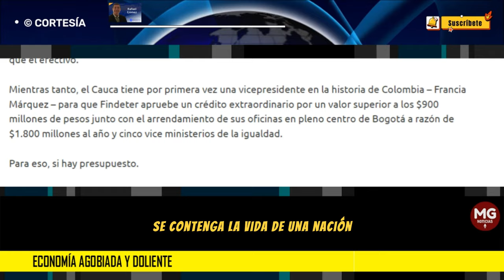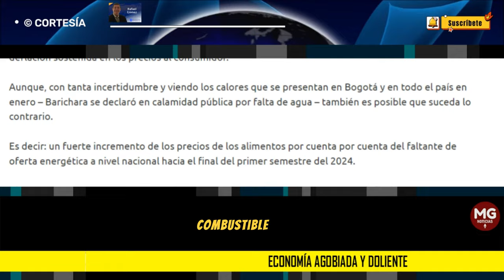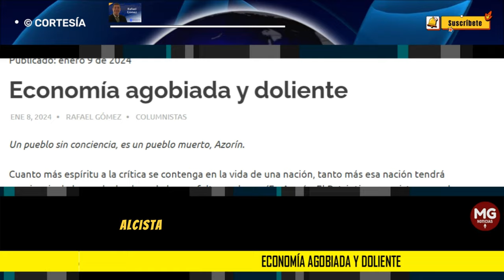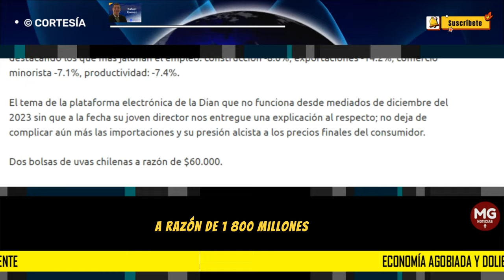ECONOMÍA AGOBIADA Y DOLIENTE 🔷 Rafael Gómez Martínez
Es así como, estamos viendo en el desgobierno amoral, déspota, sociópata y corrupto del petro caos; que la economía para el ciudadano de a pie se comportó para el 2023 como bien lo describe la novena decembrina: agobiada y doliente.